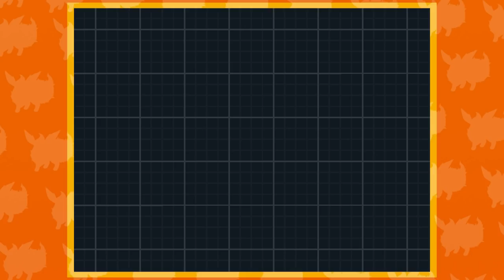Live Shiny Gurdurr After 9,119 Random Encounters! (Pokémon White 2)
Phase 2 in Outer Pinwheel Forest has ended in this shiny Gurdurr! Not the Toxicroak I'm going for but Gurdurr is 40% here so I can't really be surprised that I got one of these first. Gurdurr is actually my least favorite Pokemon of all time, but it has a decent shiny and I don't have one yet so I'm not upset that I got this.